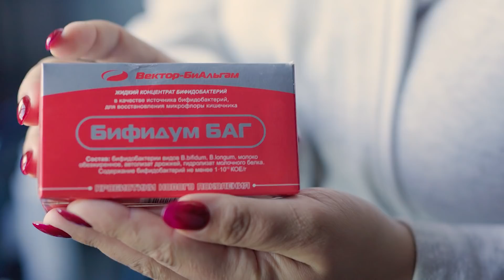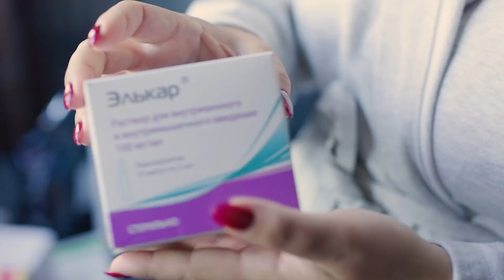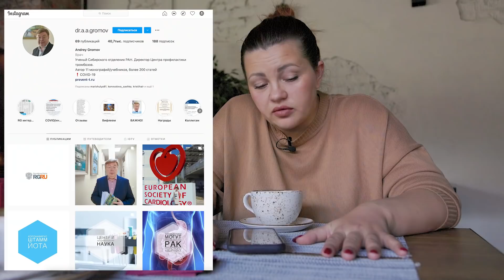Восстановление после COVID 19. Моя история лечения.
Витамины, средства, ссылки:

Базовый набор:

Витамин А
Витамин D
Витамин С
Йод
B-complex
Фолиевая кислота

Поддержка ЦНС (бесплатные средства):

- Здоровый сон
- 3-4 литра чистой воды
- Вода с лимоном (1-2 стакана)
- Питание (3х разовое, без перекусом, исключение сладостей и фруктов, молочки)
- Бросить курить
- Исключить алкоголь на 3 месяца

Поддержка микрофлоры кишечника:

- Бифидум БАГ
- Трилакт
- Экофлор

При панических атаках:

- Настойка валерианы
- Настойка пустырника
- Настойка пиона
- Глицин

Поддержка печени

- Эссенциале форте

- Мильгамма уколы
- Элькар уколы

Антикоагулянты (строго под наблюдением врача!)

- Сдавайте D-Димер

- ВЕССЕЛ ДУЭ Ф (антикоагулянт)

- Артишок (или Хофитол)

- Магний
- Магниевое масло
- Магниевая соль

Ходьба от 10.000 шагов в день.

- Центр профилактики тромбозов (Андрей Громов)

Это не реклама, а моя личная потребность в помощи!

Имеются противопоказания, необходима консультация врача!

Если вы врач и не согласны с моими рекомендациями, напишите мне на почту: - мы проведем с вами прямой эфир на youtube где вы подробно расскажите, как надо правильно восстанавливаться после COVID

Хочешь позвонить в Студию?